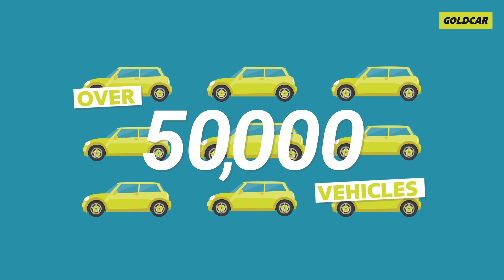Goldcar Rental . Hiring cars since 1985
With over 30 years of experience Goldcar is the market leader in holiday car hire in Europe. Goldcar’s destinations list grows every year to bring travellers a wide range of possibilities of discovering the world behind the wheel of one of the newest hire cars in
the market. A fleet of over 50,000 vehicles allows you to enjoy your holiday at unique prices.